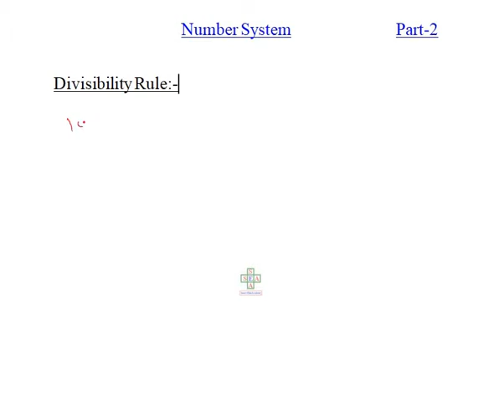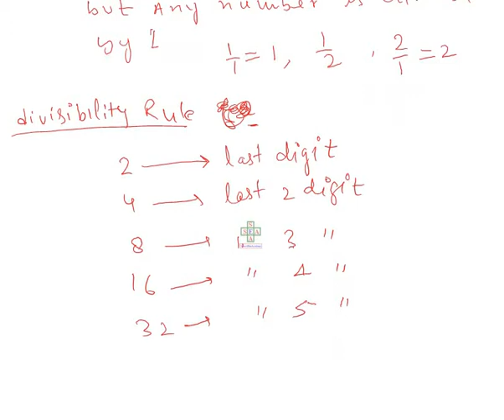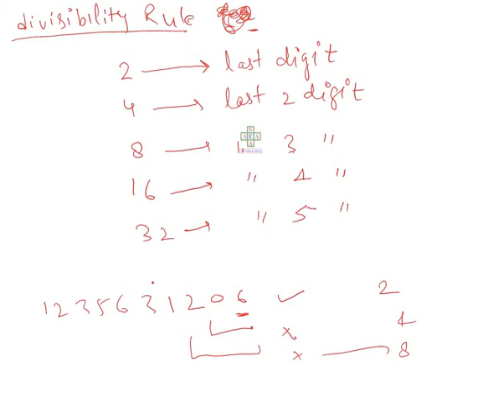# Lecture 2 Number System Part 2 : Divisibility Rule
All Lectures of Complete Elementary mathematics are available here.
Practice with Us.

I will provide lectures on all elementary maths topics one by one with smart and fast maths tricks.

Introductory part of Complete Elementary maths

Test 3 : Railway group D, C, B, ALP, Technician, RRB NTPC

Test 2 : Railway group D, C, B, ALP, Technician, RRB NTPC

Test 1 : Railway group D, C, B, ALP, Technician,RRB NTPC

CSAT-2018 Test Series 1 : "Miscellaneous Reasoning"  UPSC Qualify CSAT-2018

CSAT-2018 Test Series 1 : "Analytical Reasoning"  UPSC Qualify CSAT-2018

CSAT-2018 Test Series 1 : "Permutation, Combination and Probability"  UPSC Qualify CSAT-2018

CSAT-2018 Test Series 1 : "Directions and Coding-Decoding and Dice"  UPSC Qualify CSAT-2018

CSAT-2018 Test Series 1 : "Blood Relation"  UPSC Qualify CSAT-2018

CSAT-2018 Test Series 1 : "Clock and Calendar"  UPSC Qualify CSAT-2018

CSAT-2018 Test Series 1 : "Profit and Loss"  UPSC Qualify CSAT-2018

CSAT-2018 Test Series 1 : "Mensuration"  UPSC Qualify CSAT-2018

CSAT-2018 Test Series 1 : "Geometry"  UPSC Qualify CSAT-2018

CSAT-2018 Test Series 1 : " Algebra"  UPSC Qualify CSAT-2018

CSAT-2018 Test Series 1 : " Find Time and Work"  UPSC Qualify CSAT-2018

CSAT-2018 Test Series 1 : " Find Ratio and Mixture"  UPSC Qualify CSAT-2018

CSAT-2018 Test Series 1 : " Find Time, Speed and Distance"  UPSC Qualify CSAT-2018

CSAT-2018 Test Series 1 : " Find Percentage"  UPSC Qualify CSAT-2018

CSAT-2018 Test Series 1 : " Find Average"  UPSC Qualify CSAT-2018

CSAT-2018 Test Series 1 : "Find Missing number"  UPSC Qualify CSAT-2018